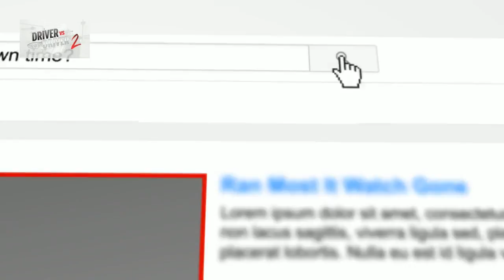Best Napa Sonoma Wine Tasting Driver American Canyon CA